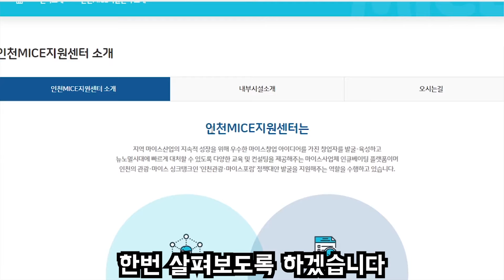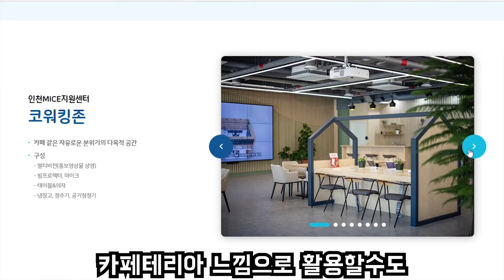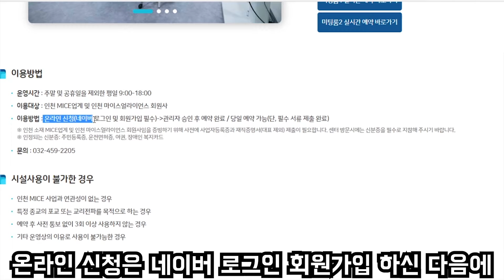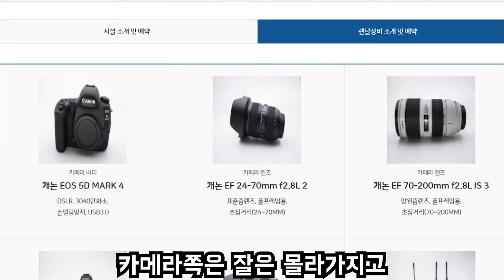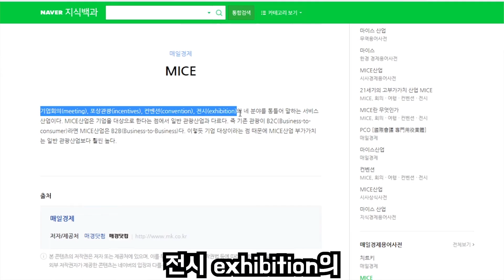인천시 ㅣ 인천mice 지원센터 ㅣ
인천광역시의 다양한 지원사업 중에

인천 MICE 지원센터에 대해서 알아봅니다